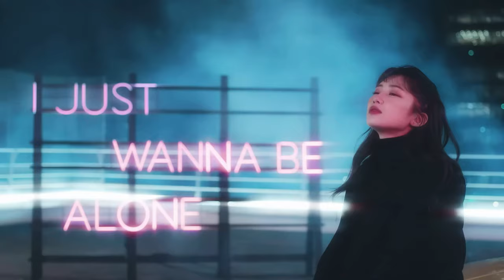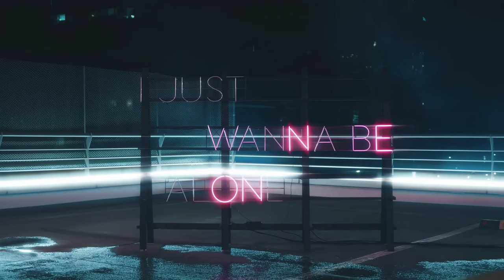[4K 60FPS] YUKIKA 유키카 'NEON (네온)' MV | REQUESTED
YUKIKA's "NEON" MV in 4K 60FPS is out!

*** Original footage from the official is HD(1080p)24, we made improvements to 4K(2180p)60, we hope you guys enjoy it.

[KPOP 4K 60FPS] YUKIKA 유키카 'NEON (네온)' MV